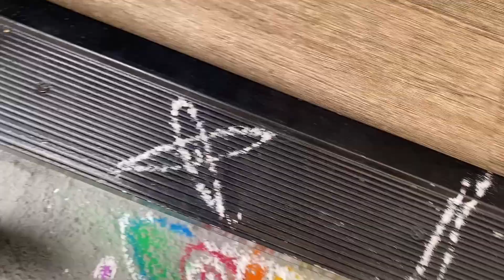தோழிகளின் சமையல் in அமெரிக்கா தமிழ் புத்தாண்டு கொண்டாட்டம் Part-1 😍//Easy veg Kuruma